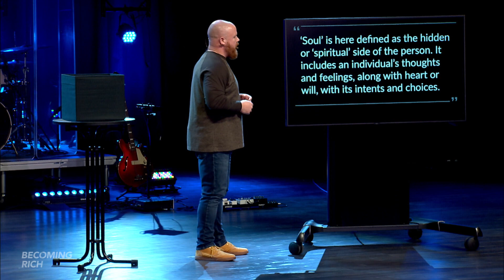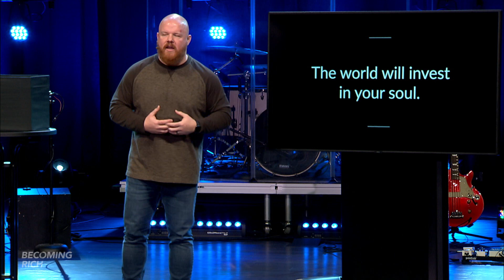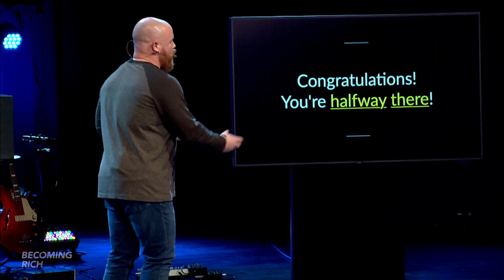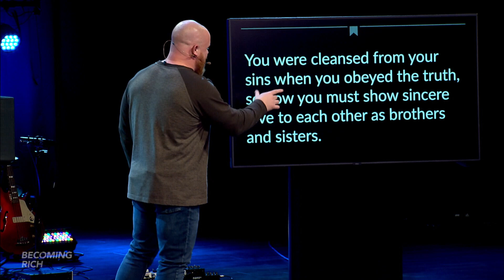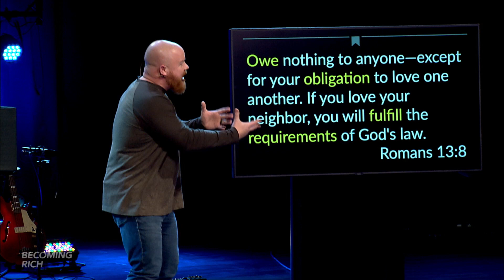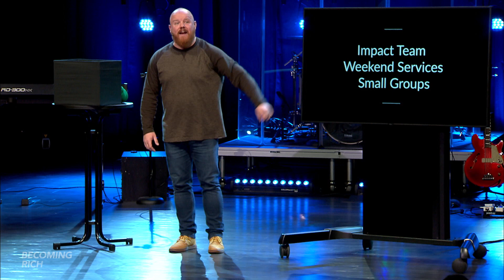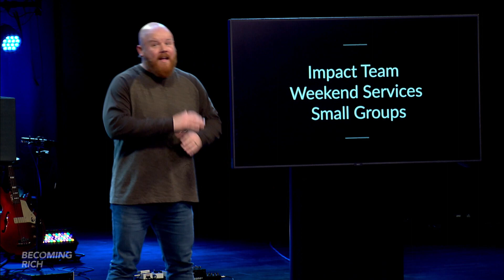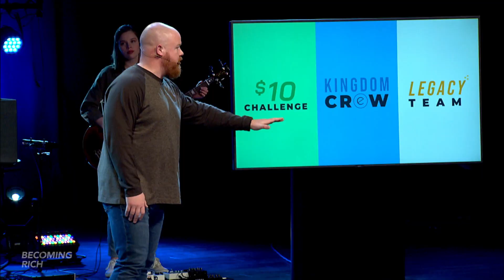Oh My Soul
In the final week of our series, "Becoming Rich", Pastor Cody Johnson talks about the true meaning of wealth and how we can become rich towards God. He concludes the series by providing four practical ways for us to invest in our souls and pour out love to others.